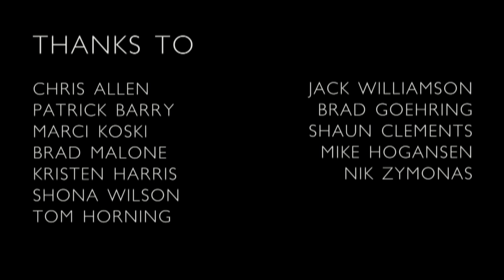Clackamas Complete A Return of Bull Trout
Watch this stunning 4-minute video on the reintroduction of bull trout to the Clackamas River, Oregon! The video tells the story of the diligent efforts of fish biologists to once again see bull trout flourish in waters where they were eliminated over 50 years ago. The video was funded by the U.S. Fish and Wildlife Service and produced by Freshwaters Illustrated, an Oregon based not-for-profit organization whose goal is to raise aquatic awareness through photo, video and film.